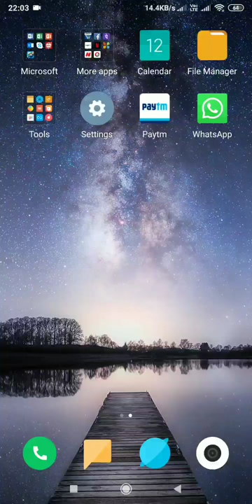MPL pool game tied TRICK | Best trick for MPL never LOSS | Live proof of MPL pool game TIED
Hi,